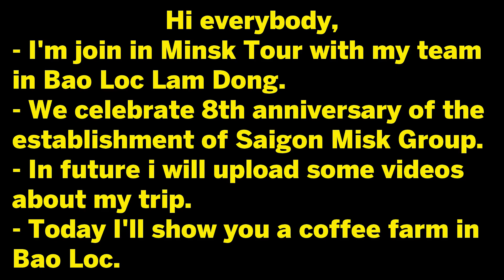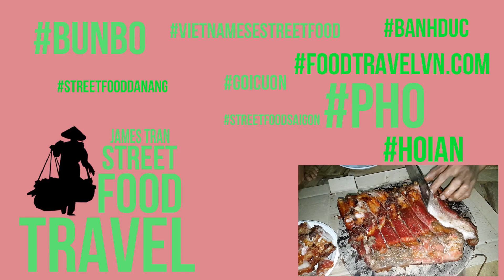Coffee Farm in Bao Loc - Vietnam Travel Motorbike Minsk Saigon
Hi everybody in this video i'll show you Coffee Farm in Bao Loc ( Vietnam Travel Motorbike Minsk Saigon )